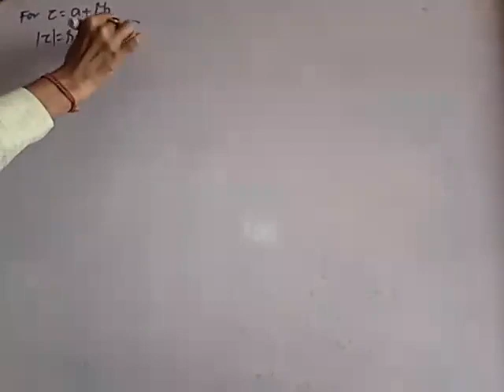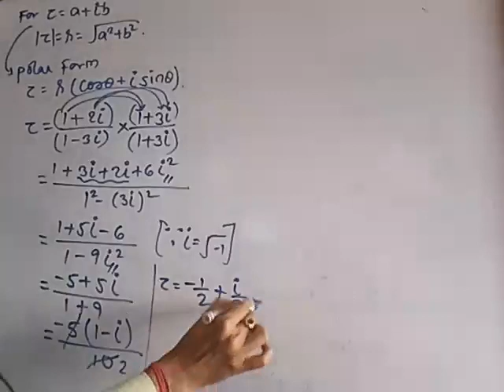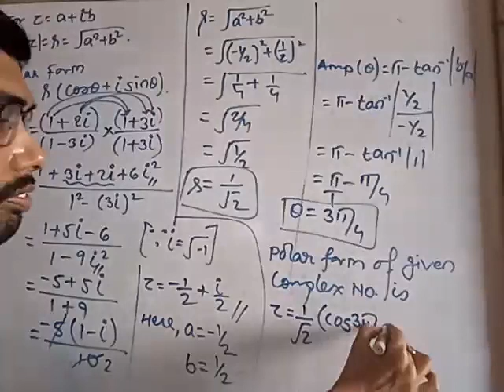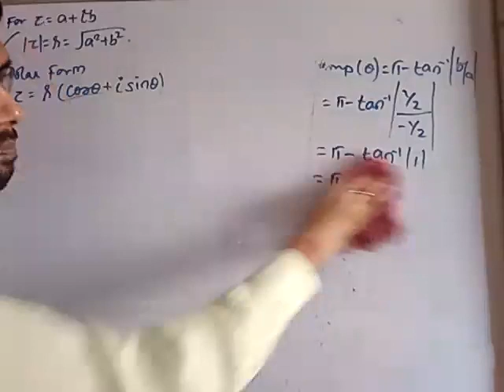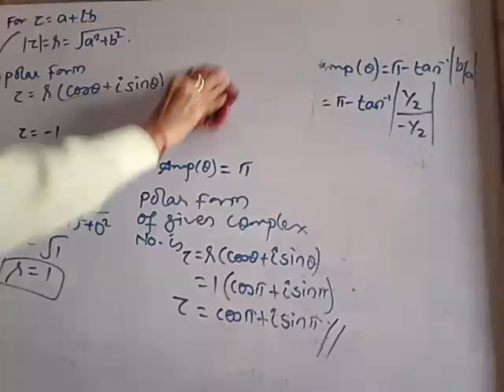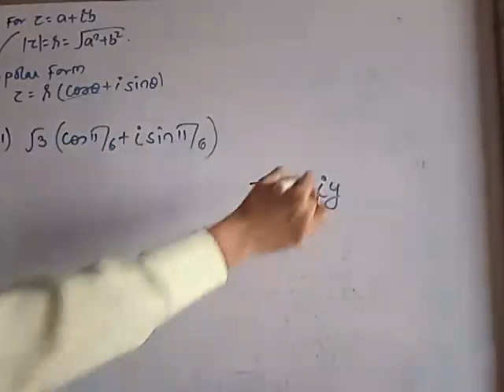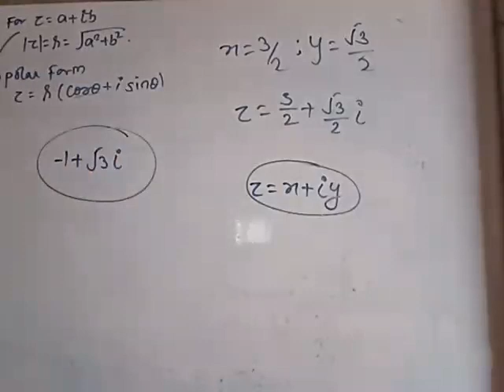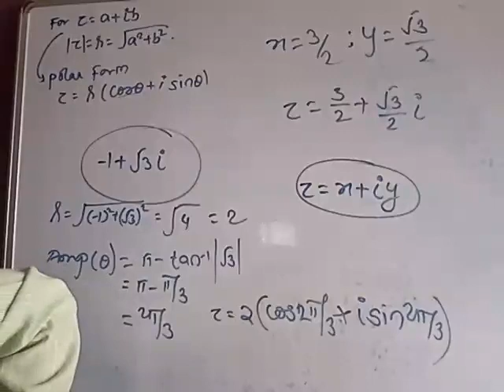XI - Math - Complex Numbers Lecture - 12